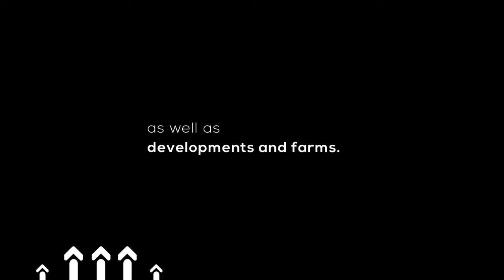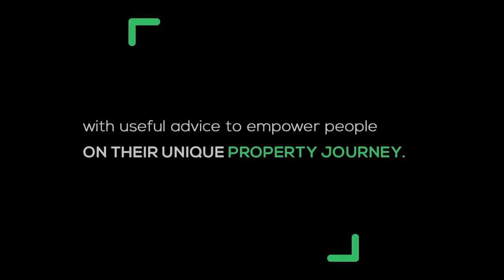EPISODE 46: SEEING THE PROPERTY GAME THROUGH PETER’S EYES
Tonight we are joined by an eye care professional who has also been working extensively in developmental organizations with different departments of health across various provinces.

As a rather multifaceted individual who has already accomplished many things, we look forward to seeing from our guest’s perspective as he tells us about his property journey.
Tune in to the First Time Home Shopper Show every Wednesday for an amazing property story.

Have you secured your first property?
A: Yes
B: No

Our guest: Peter Mohlala, Property Investor, Real Estate Agent, and Optometrist